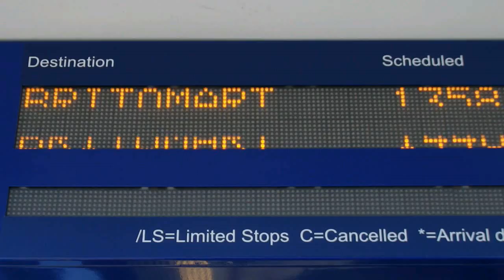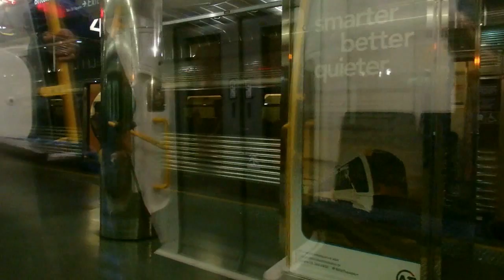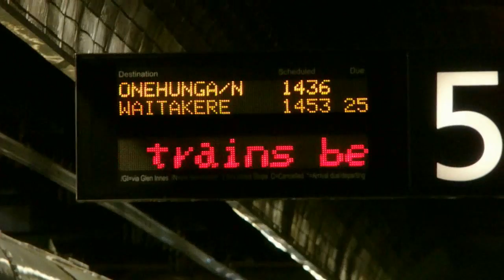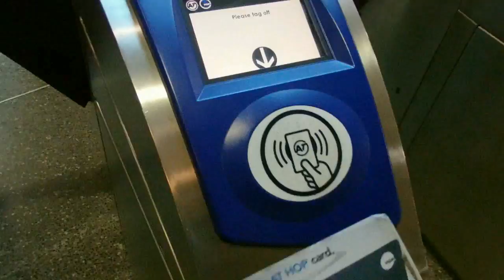Train Talk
After a short look-around in Onehunga I took the new electric train back to Brittomart Station. Another passenger talked to me on the whole trip, even after he said he did not want to be recorded. His talking was better than much of what I hear on 1ZB. So here he is.